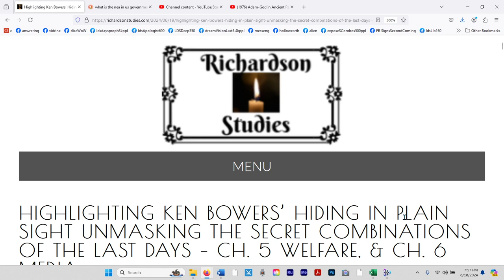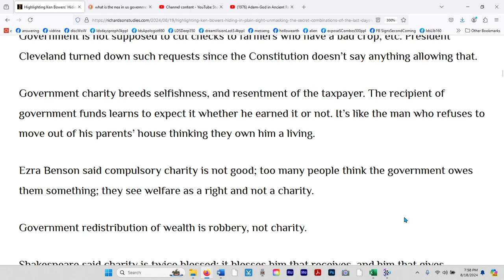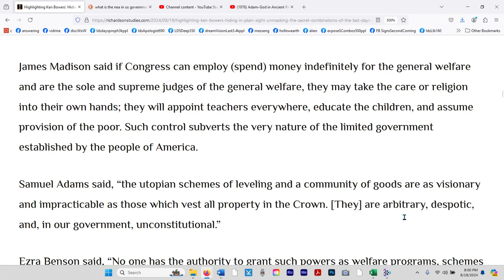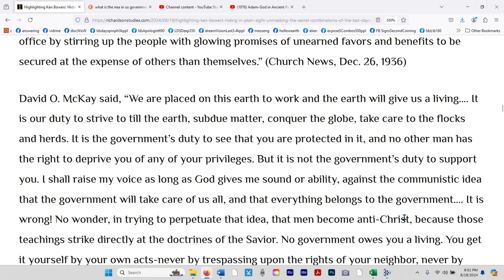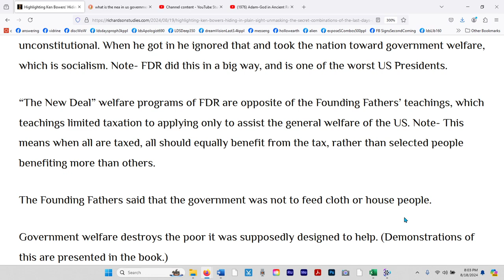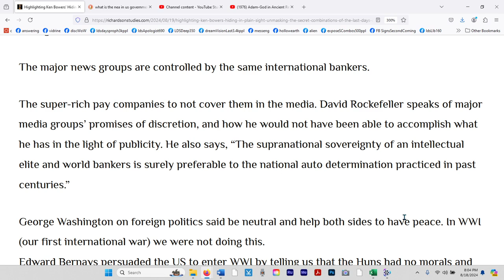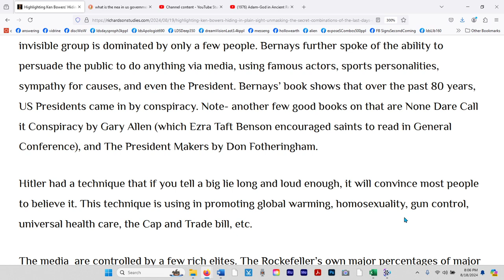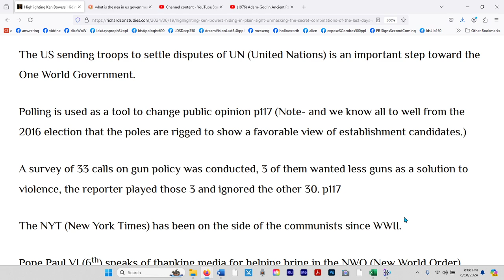Highlighting Ken Bowers Secret Combinations: Ch. 5 Welfare & Ch. 6 Media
Visit RichardsonStudies.com for more notes and recordings.